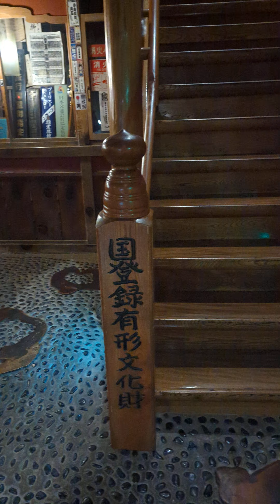20230728 「歴史の宿 金具屋」一樓介紹，創業於1758年，原鍛冶屋的初代創始人移居至「渋温泉」，歷史悠久，而昭和11年竣工的木質四層建築物「齊月樓」和130帖無柱的「大廣間」被登錄有形文化財